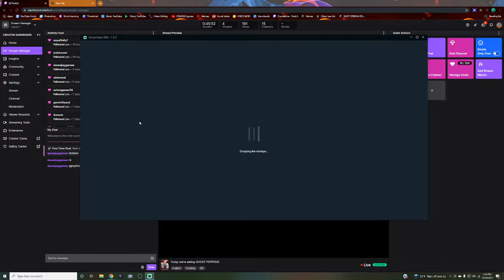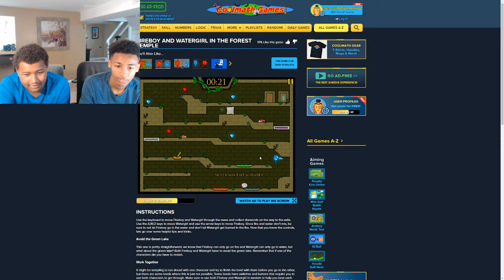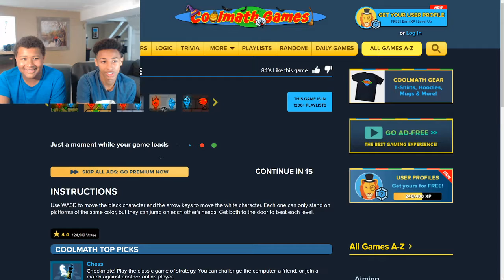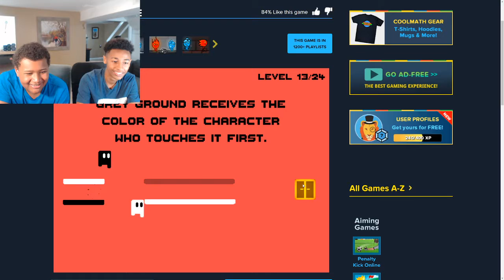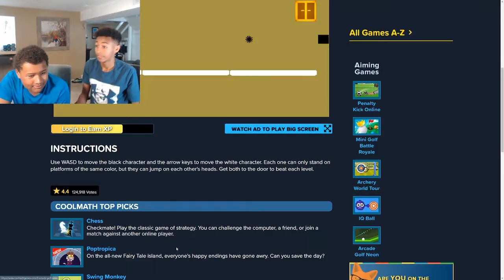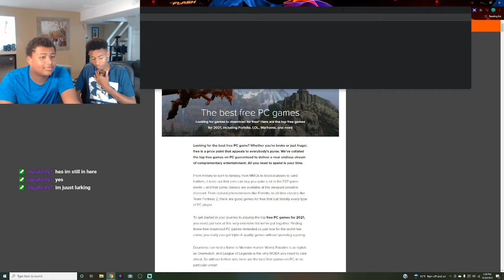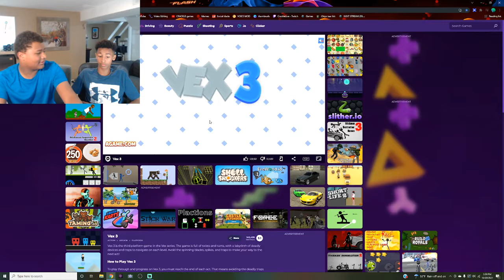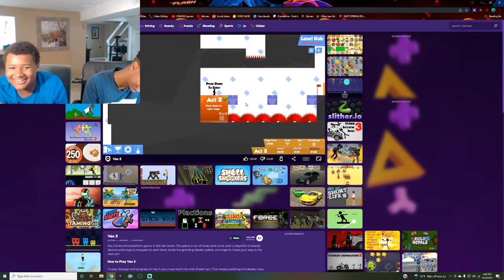Eating a ghost pepper and playing games with Jordan